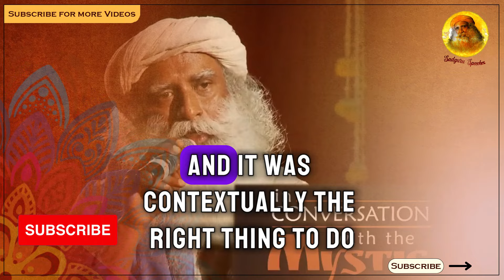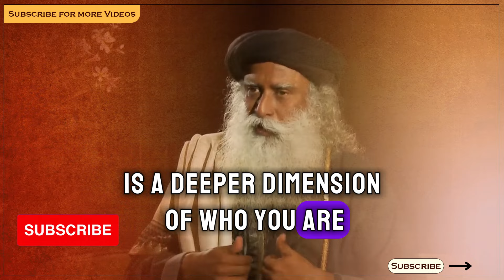Inside India's Journey: Sadhguru's Nation Building Vision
Witness a riveting conversation on the "Making of a Nation" as Dr. Kiran Bedi engages in a thought-provoking dialogue with Sadhguru on the channel "Making of a Nation." Following the world's largest exercise in democracy, this discussion unravels the intricacies of nation-building. Catch glimpses of Sadhguru's refreshing insights, drawn from compelling conversations with luminaries such as Anupam Kher, JP Narayan, and Prasoon Joshi. Delve into the core of democracy's transition into nationhood, exploring the principles and vision that shape a strong, united nation.